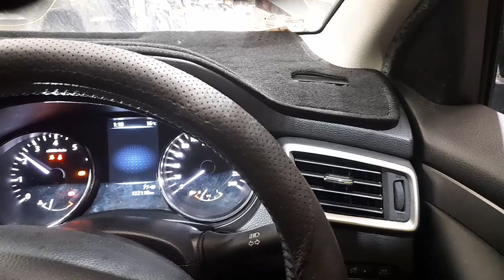WRECKING 2015 NISSAN QASHQAI 2.0L PETROL MANUAL C32991